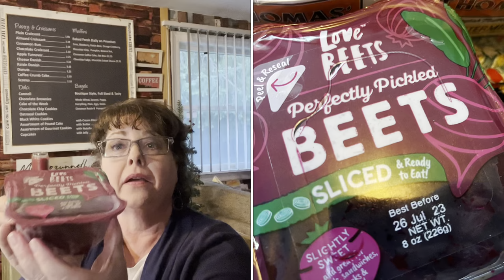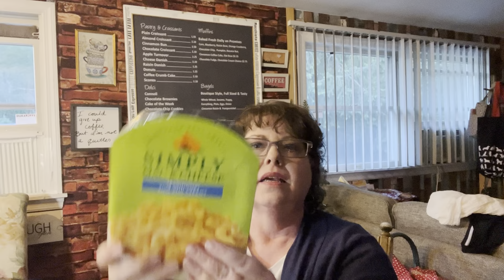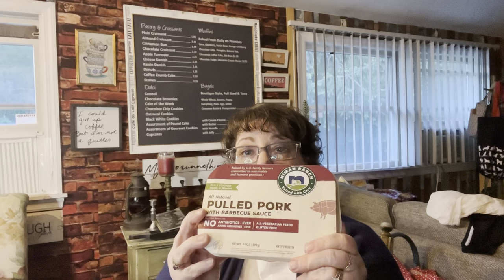Stop & Shop, Local Farm Stand and Butcher Box Haul Today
Who doesn’t enjoy saving money and getting a good bargain? I picked up a few good things at Stop & Shop on sale, also at our local farmstand and then I got a butcher box delivery today. Will I stick with the butcher block? Did they get any good deals at the farmstand? How did I save eight dollars at Stop & Shop above my normal savings? ￼